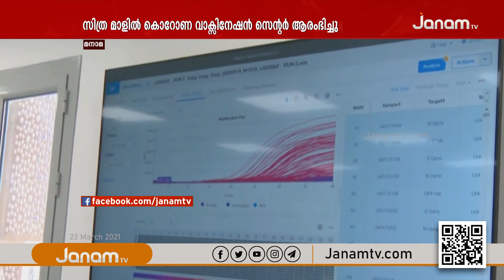ബഹ് റൈനിലെ സിത്ര മാളിൽ കൊറോണ വാക്സിനേഷൻ സെന്‍റർ ആരംഭിച്ചു